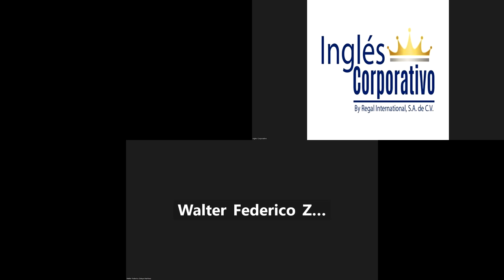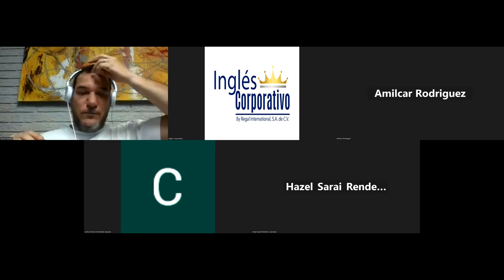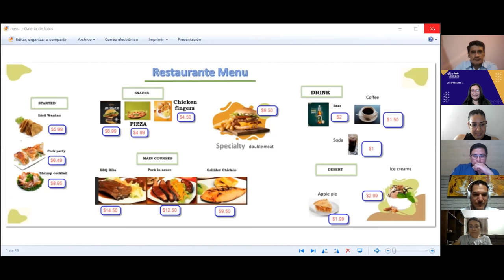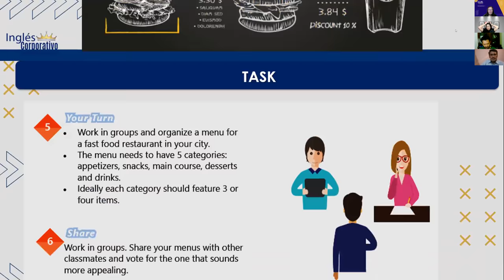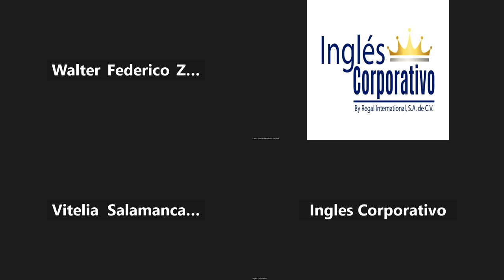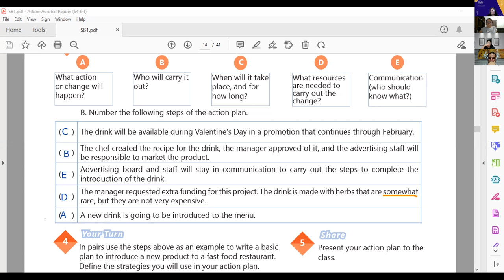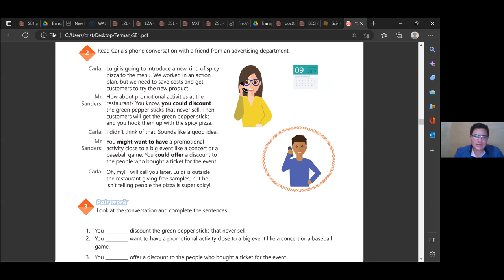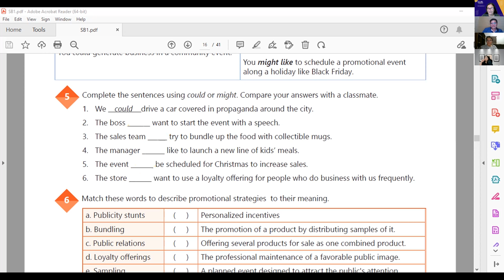Inglés Corporativo-21-10-2022#5, UNIT 1 REVIEW AND PRACTICE